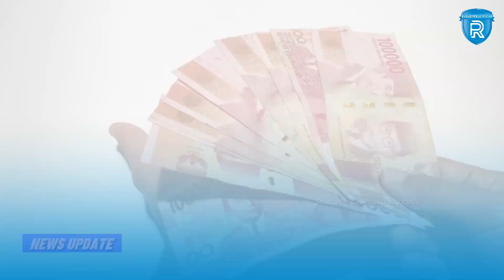Bisa Kampanye Besar-besaran, Dari Mana Sumber Dana Kampanye Capres-Cawapres?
KPU telah menerima pendaftaran tiga pasang capres-cawapres yang akan bersaing dalam Pilpres 2024.

Setelah ini, ketiganya akan disibukkan dengan kegiatan kampanye baik di dunia maya maupun di dunia nyata.

Ketiga pasangan dipastikan akan habis-habisan memanfaatkan masa kampanye.

Dalam Pilpres sebelumnya, kampanye pasangan capres-cawapres selalu dihadiri ribuan orang, menyewa tempat yang luas, dan penuh hiruk pikuk.

Lalu dari mana si dana kampanye yang digunakan?